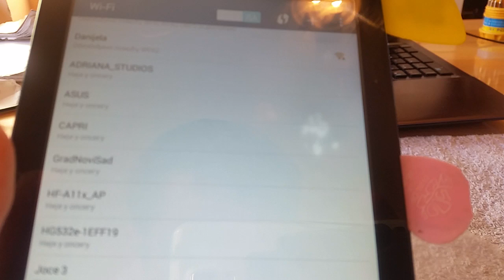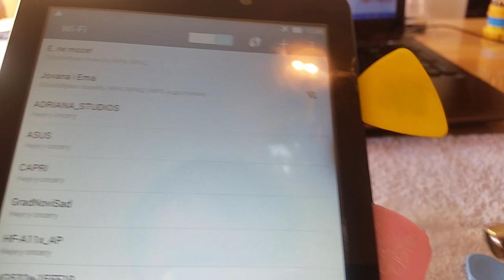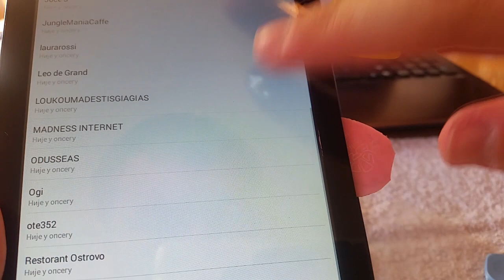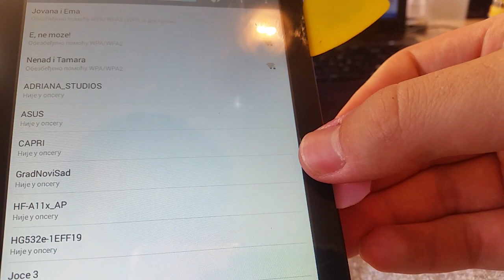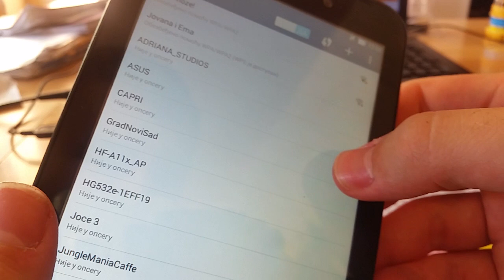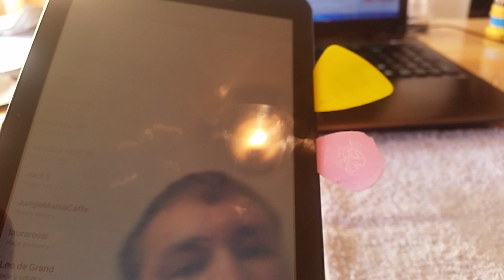How to remove liquid spots from LCD screen ASMR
while repairing digitizer on this tablet i used alcohol to clean it but somehow some alcohol got in the back-light of the lcd and it is seen as bright white spot and it is very ugly. it cant harm the display since it  is only alcohol but i decided to try to evaporate it by applying heat to the part of the screen. see the video how i did it.

Metal Spudger
Plastic spudger
Guitar picks
Soldering FLUX
Solder iron tip cleaner
PCB holder
Screwdriver set
Hot Air rework station
UV Glue
UV lamp
Vegas 16 PRO